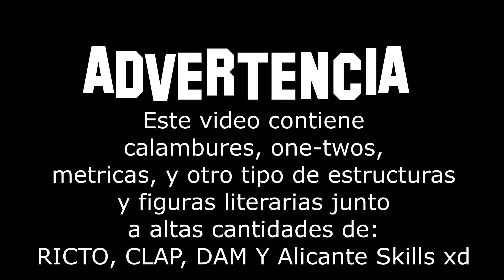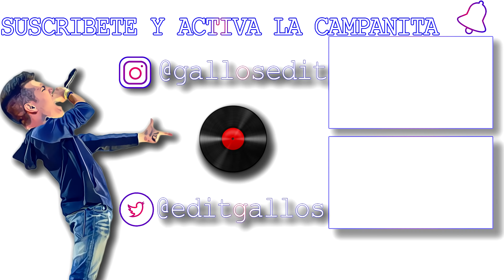cuando combinas ESTRUCTURA + PUNCHLINE pasa ESTO | 2 | Gallos Edit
Ahora tu eres el jurado, vota en:
Base de la intro: Baghira-Kish
Base de la outro: Nerso y Verse- OUH
Hoy les traigo lo que apsa cuando mezclas estructuras y metricas con punclines. ( Replik vs Stuart, Replik vs Wos, Calp vs Drefquila, Ricto vs Clap, Rcito vs Teorema, Ricto, Drose , dam lit killah ecko papo mc papo vs replik, zasko, blon, ecko compare)

REDES:
Nekroos, Papo vs Shair, Klan vs Tetriko, Arkano vs Skone)
dani wos cacha trueno papo dtoke stuart klan aczino dominic rc lobo estepario chuty botta bnet arkano walls force eude urban roosters bta invert blon hander zasko mister ego deriam studios
bizzarrap manel aka force fenx tv skone mejores rimas 2018 mejores rimas red bull lo mejor de aczino respuestas al momento mejores metricas